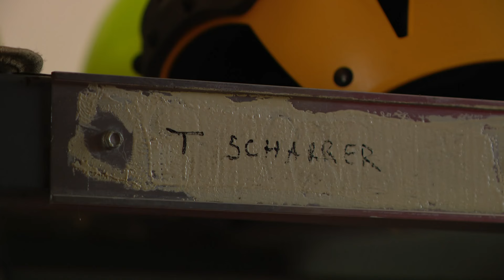Off-duty Bullitt County firefighter saves man's life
An off-duty Bullitt County firefighter will soon be honored for saving a man's life.